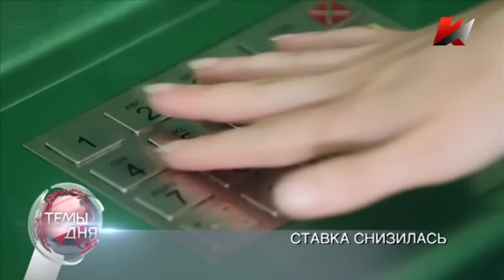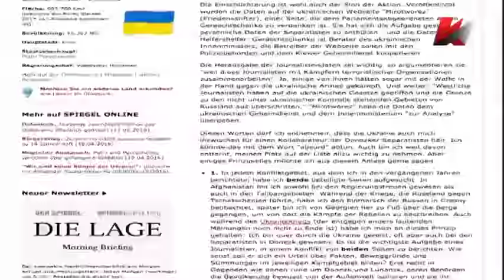Темы дня (16.05.2016)